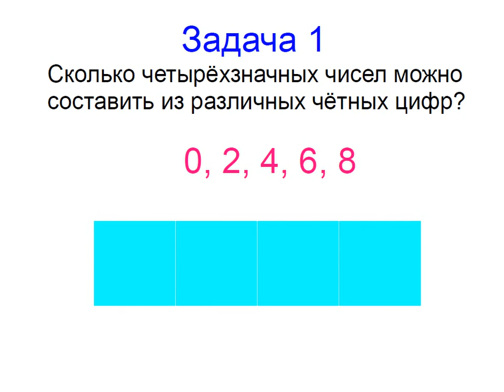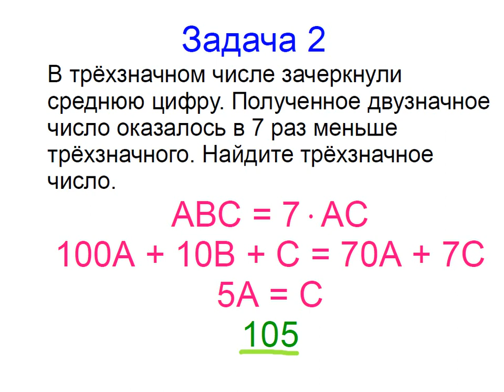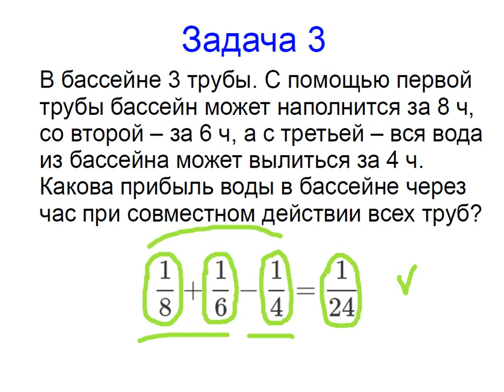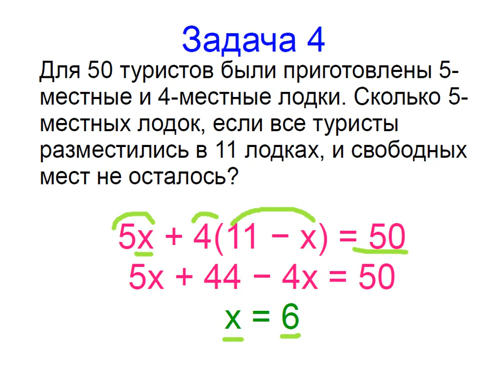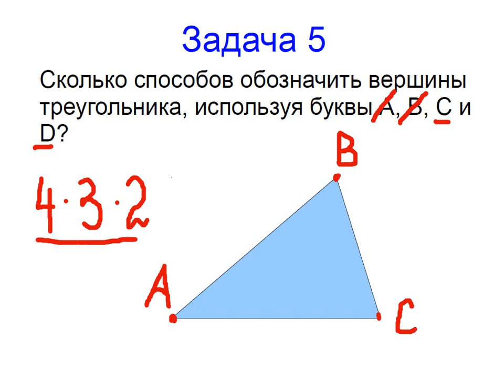Меташкола. Математика 7 класс 27 серия. Задачи к серии.